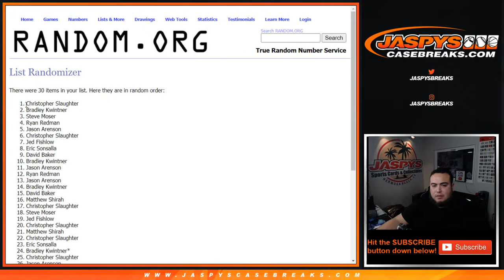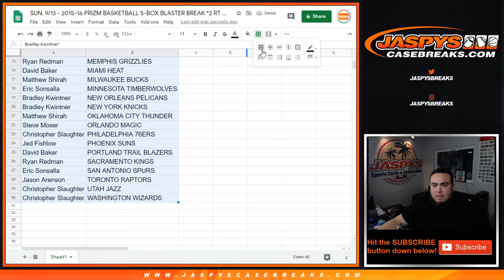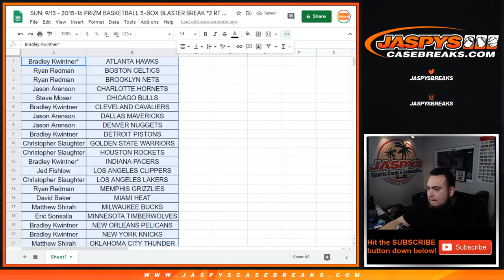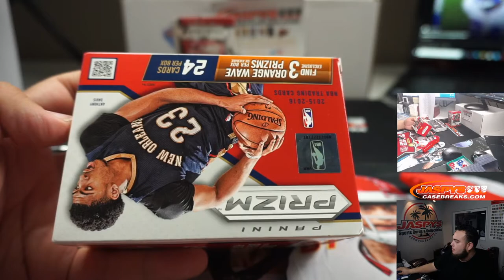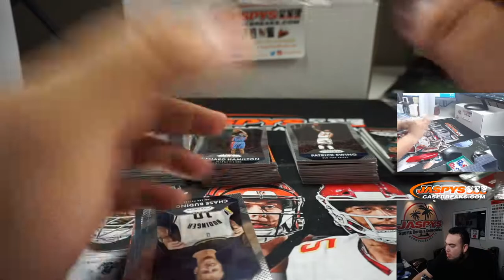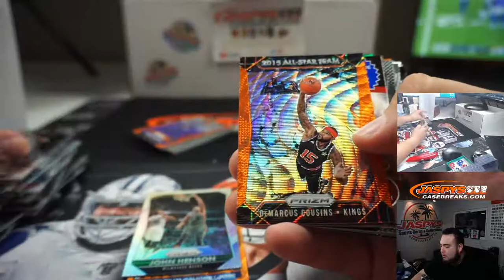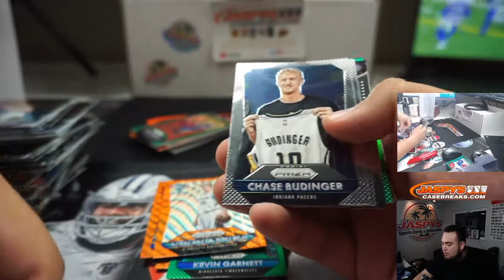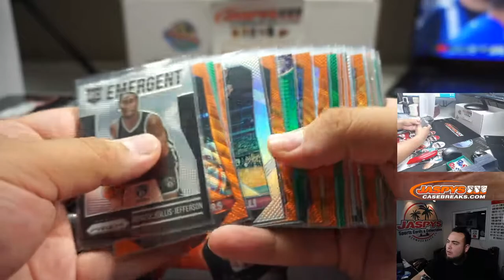SUN. 9/13 - 2015-16 PRIZM BASKETBALL 5-BOX BLASTER BREAK *2 RT EACH* #4